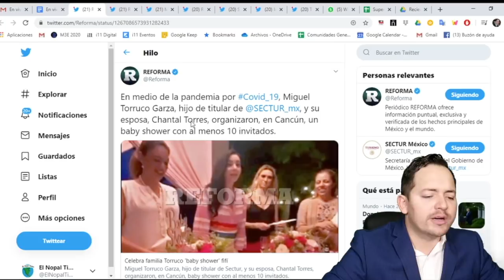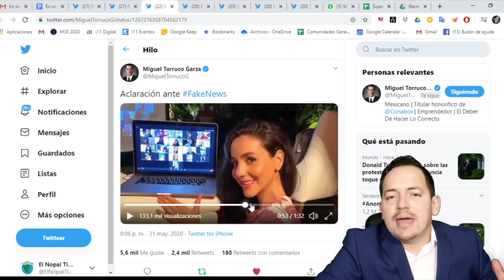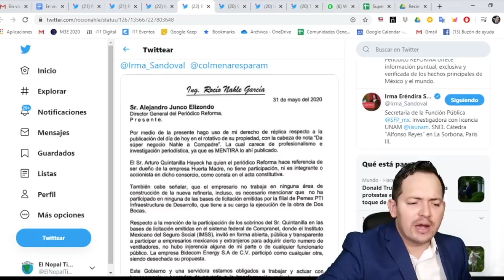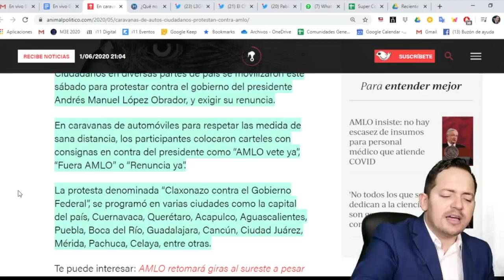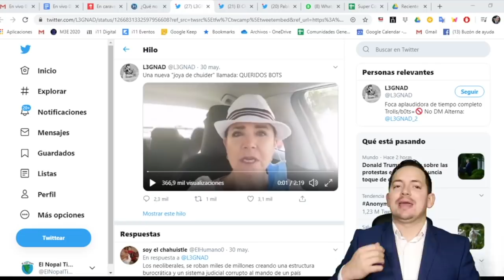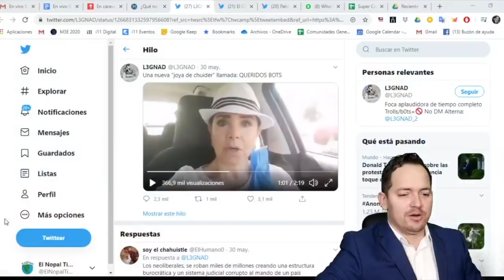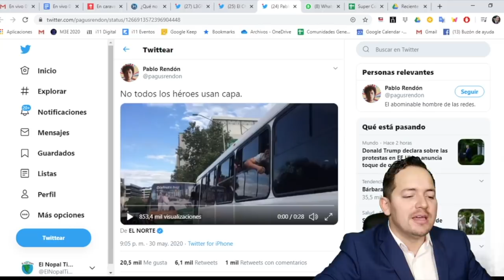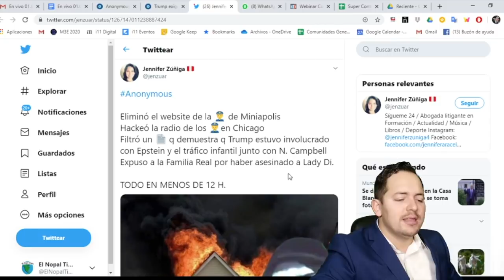¡URGENTE! Las 3 Insólitas Noticias que ocurrieron mientras estábamos distraídos el fin de semana